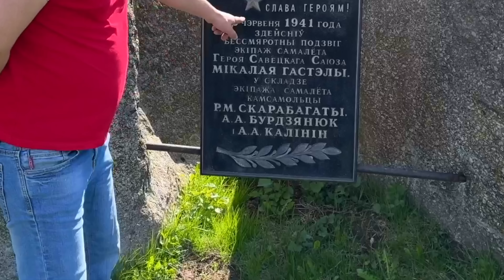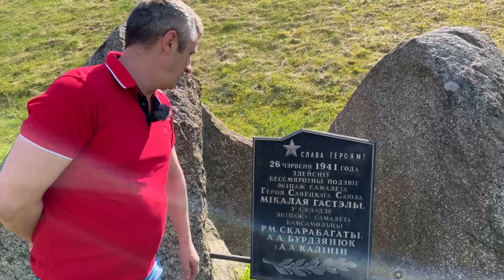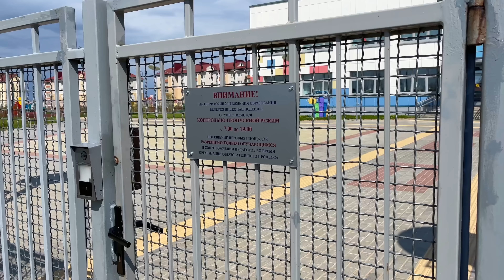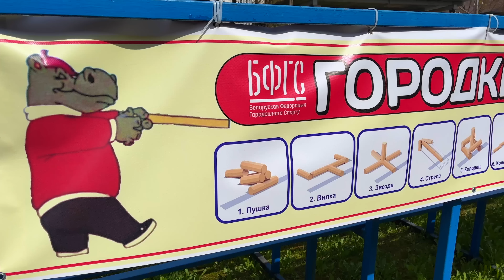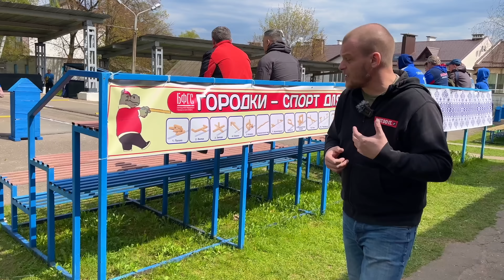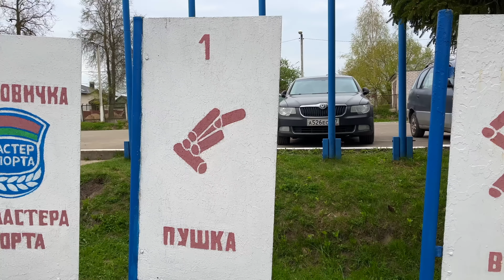ТО О ЧЁМ МОЛЧИТ ЕВРОПА / МОЛОДЕЧНО, РБ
В комментариях мне многие пишут "а вот съезди за МКАД, посмотри как там "выживают"!"
И вот сегодня я поехал в город Mолодечно. Он находится в 73х км от Минска.
По пути мы остановились около памятника героя советского союза Н.Гастелло, проезжали мимо Линии Сталина. Я обязательно туда приеду ещё раз, это очень хороший музей под открытым небом.
Первое, что я увидел приехав в Молодечно, это новый микрорайон и новая средняя школа, которая произвела на меня очень большое впечатление.
Здесь даже в старых районах почти все дома после капремонта, аккуратные тротуары, и чувствуется забота о людях.
Также я посетил соревнования по городкам, пообщался с тренером, узнал историю этой игры, с момента ее официального признания прошло уже 100 лет! И я искренне рад, что эту народную игру не забыли, её возрождают сейчас в России, Беларуси, и других странах.
В целом город оставил очень хорошее впечатление, чистый, красивый, благоустроенный, с большим количеством школ, дет. садов, магазинов.Очень заметно, как растет и развивается этот небольшой, но такой уютный город. В нем есть всё необходимое для комфортной и спокойной жизни.
Также хочу добавить, что на всем протяжении пути, я не переставал удивляться ухоженности полей, лесов, и дорог, чем весьма позабавил Александра, благодаря которому эта поездка состоялась.